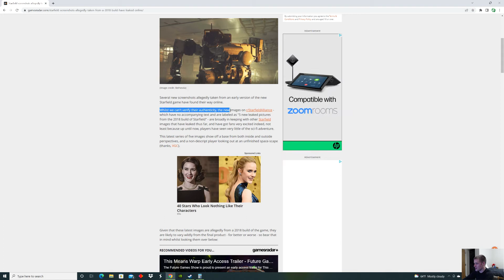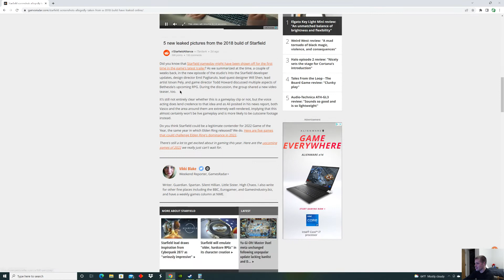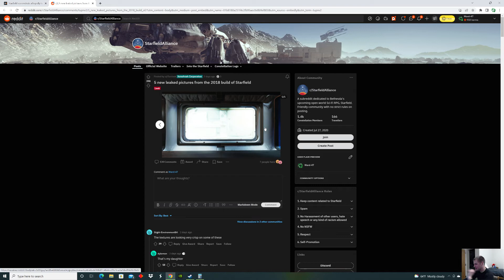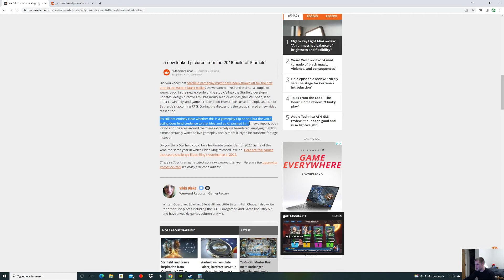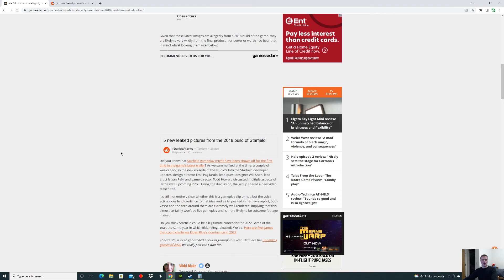Starfield Screenshots From 2018 Leaked